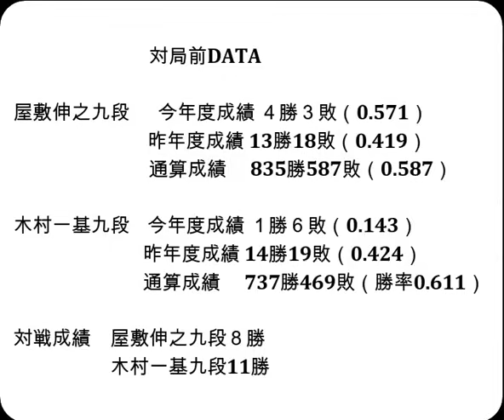将棋対局速報▲屋敷伸之九段（１勝０敗）－△木村一基九段（０勝１敗）第83期順位戦Ｂ級２組２回戦[一手損角換わり]（主催：朝日新聞社・毎日新聞社・日本将棋連盟）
お知らせ
メンバーシップを始めました。

対局前DATA

屋敷伸之九段  　今年度成績 ４勝３敗（0.571）

木村一基九段    今年度成績 １勝６敗（0.143）
                             通算成績　 737勝469敗（勝率0.611）

対戦成績　屋敷伸之九段８勝　木村一基九段11勝

2024年7月10日の将棋対局情報(詳細は次の動画で随時更新!)

▲屋敷伸之九段△木村一基九段
115手をもちまして、屋敷伸之九段の勝ちとなりました。

7/10の対局予定と結果
▲服部慎一郎六段（１勝０敗）△渡辺和史七段（１勝０敗）
▲郷田真隆九段（１勝０敗）△伊藤 匠叡王（１勝０敗）
結果
大成建設杯第６期清麗戦五番勝負 第１局
[終局](勝)▲福間香奈清麗△加藤桃子女流四段
[終局](勝)▲横山泰明七段△青嶋未来六段
[終局](勝)▲古賀悠聖六段△丸山忠久九段
[終局](勝)▲杉本昌隆八段△戸辺 誠七段
[終局]▲藤井 猛九段△久保利明九段(勝)
[終局]▲村山慈明八段△鈴木大介九段(勝)

7月17-18日  渡辺 明九段　 第65期王位戦七番勝負 第２局
  7月30-31日  渡辺 明九段　 第65期王位戦七番勝負 第３局
8月19-20日  渡辺 明九段　 第65期王位戦七番勝負 第４局
8月27-28日  渡辺 明九段　 第65期王位戦七番勝負 第５局
9月10-11日  渡辺 明九段　 第65期王位戦七番勝負 第６局
9月24-25日  渡辺 明九段　 第65期王位戦七番勝負 第７局